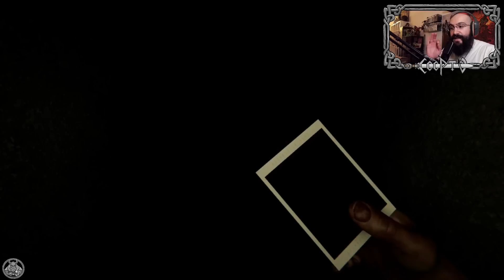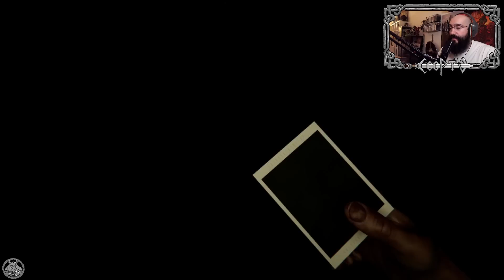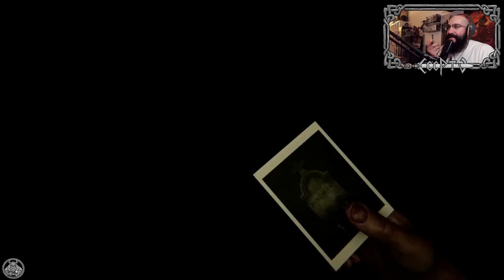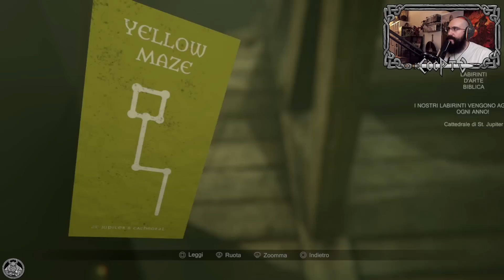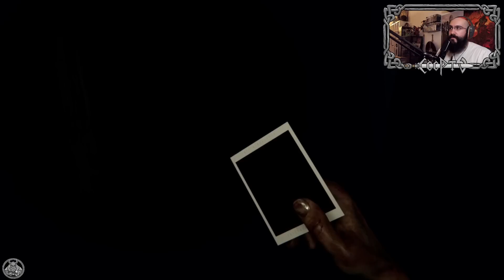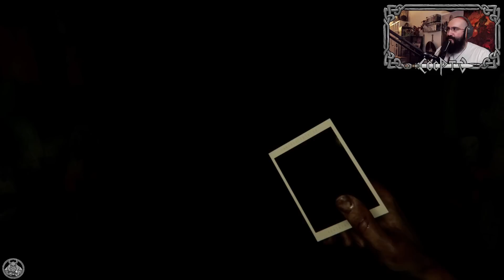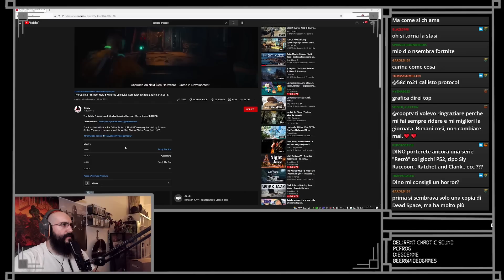HORROR NIGHT Paparazzo Simulator - MADISON PT3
3 Episodio della HORROR NIGHT più fotografica di sempre